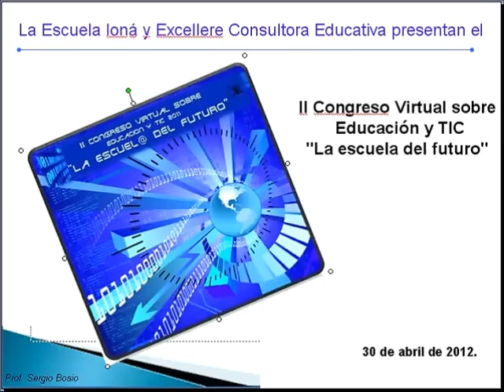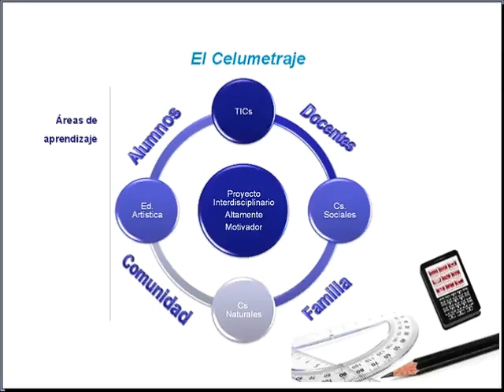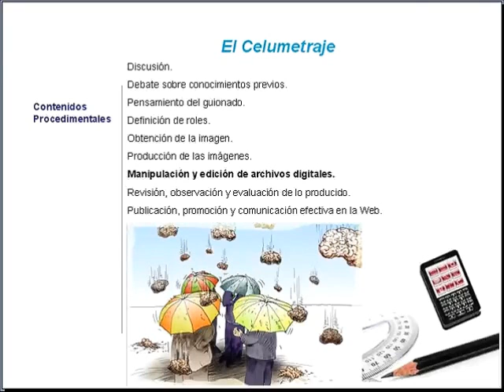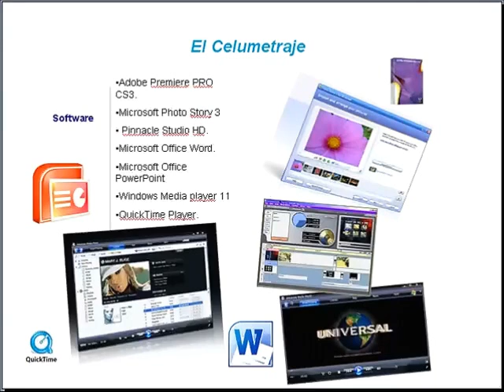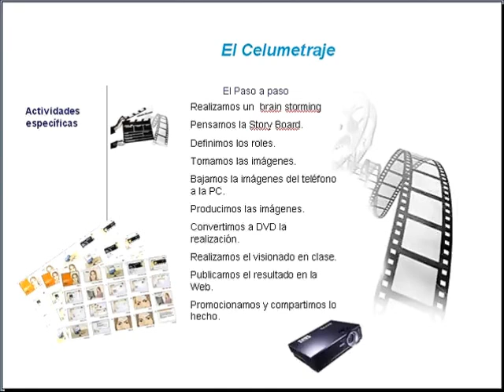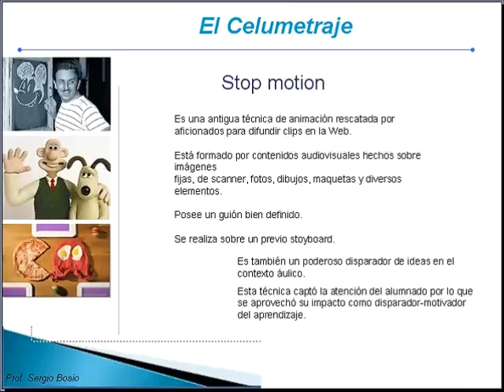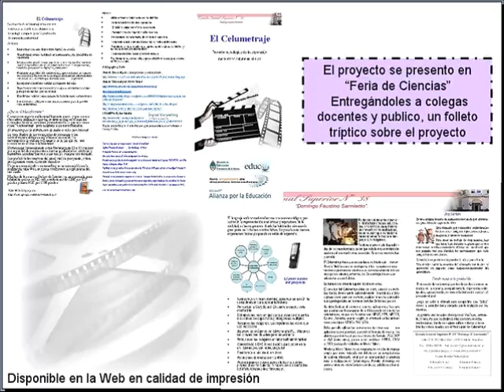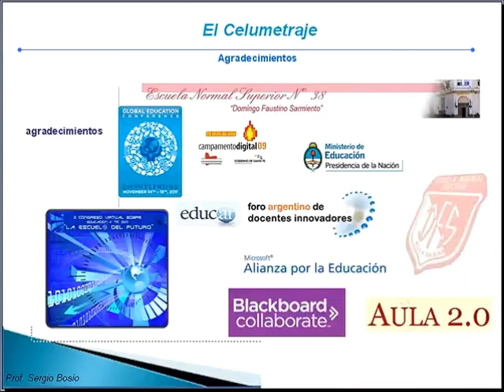II Congreso TIC Celumetraje. Prof. Sergio Bosio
Ponencia Celumetraje. Congreso "La Escuela del Futuro" organizado por Excellere Consultora Educativa.